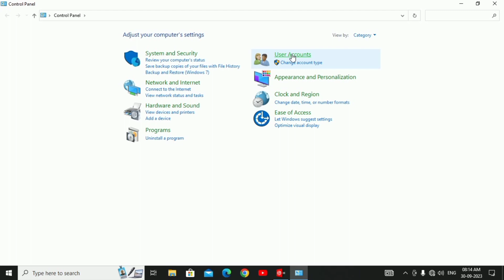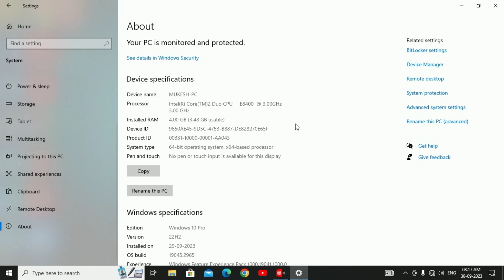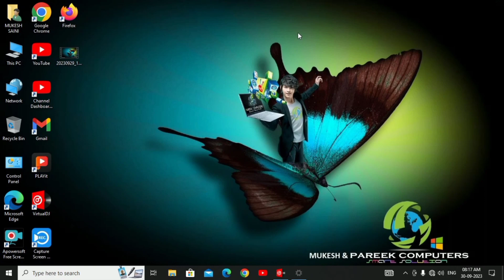How to Change Your PC And Computer Name | How To Rename Your PC Name | Updated 2023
Welcome to World Of Internet,Computer & Social Media (2023) Updated

𝗔𝗯𝗼𝘂𝘁 𝗧𝗵𝗶𝘀 𝗩𝗶𝗱𝗲𝗼 :-How to Change Your PC And Computer Name | How To Rename Your PC Name | Updated 2023 |

𝗠𝗨𝗞𝗘𝗦𝗛 𝗦𝗔𝗜𝗡𝗜 𝗧𝗘𝗖𝗛𝗡𝗢𝗟𝗢𝗚𝗬
My Name Is 𝗠𝗨𝗞𝗘𝗦𝗛 𝗦𝗔𝗜𝗡𝗜
I am Uploading Videos Of Technology, Internet, Computer & Mobile And all about YouTube.
I Will to Become Computer Tech YouTuber.
All PC Related Problem Solution Here.
Consistency Is Very Important In Our Life.
Smartphone PC CPU Hardware & Software.
Looking for all PC Tech Videos.
Technology World
All About Social Media Platforms
Watch My All Video's
Earn Money From YouTube ▶️
Let's Start a New Journey 2023
Make Quality Content on YouTube.
Time Is Very Important In Our Life.
You Will Definitely Be Successful In Your life.
Follow  & Apply YouTube All Policie's.
Follow All YouTube Community Guidelines.
YouTube Is The Second Largest Search Ingiene.

If Any Technology Related Issue💻&🖥Problems
For Help Send Mail on This E-mail📧

𝗛𝗼𝗺𝗲    :- Rajasthan India